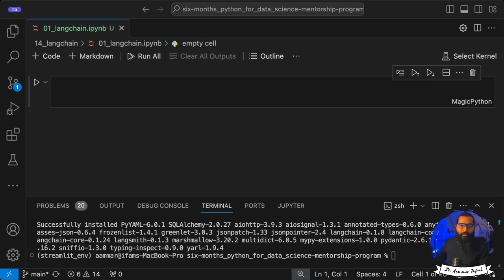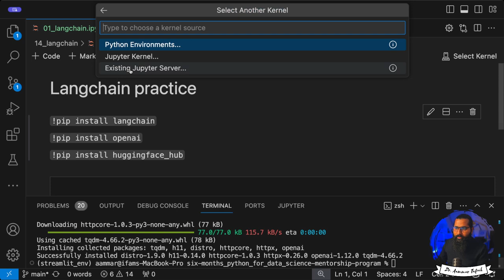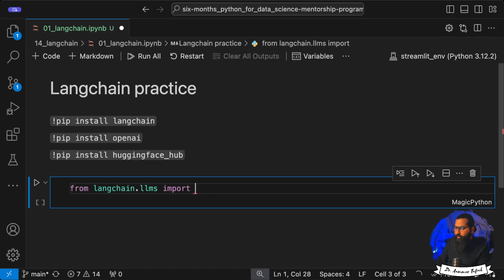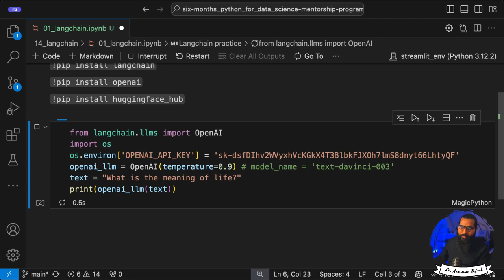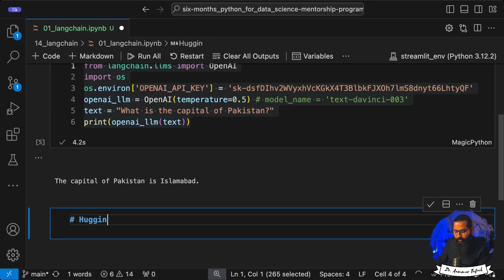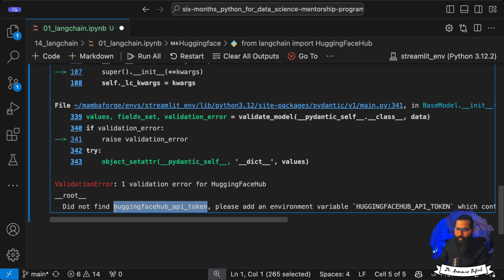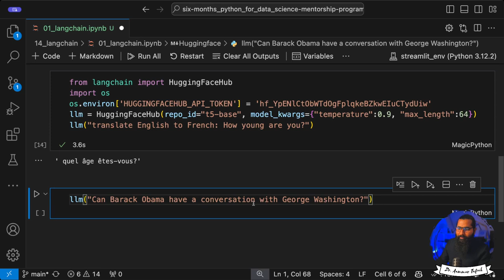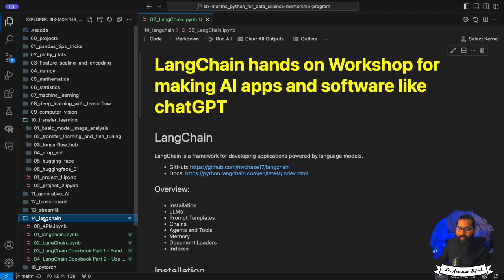LangChain + OpenAI API + HuggingFace API